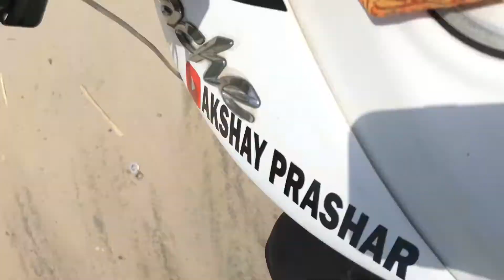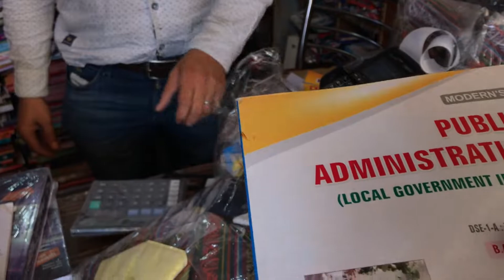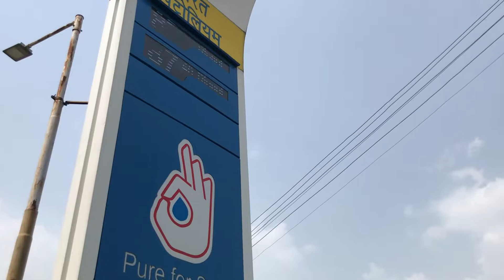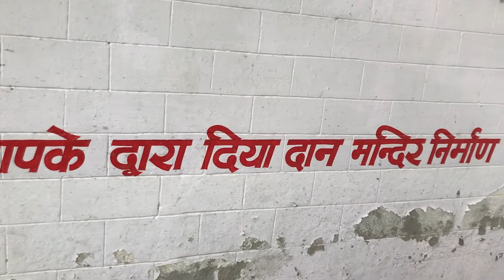Ghumarwin vlog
Ghumarwin vlog || public vlog

1:34 ghumarwin market
7:45 Hari devi dangar
3:45ghumarwin bustand
ghumarwin dukaan
ghumarwin video